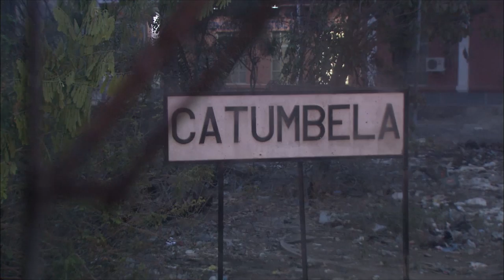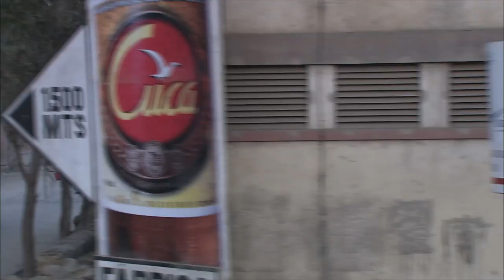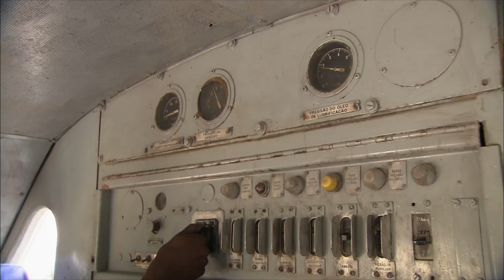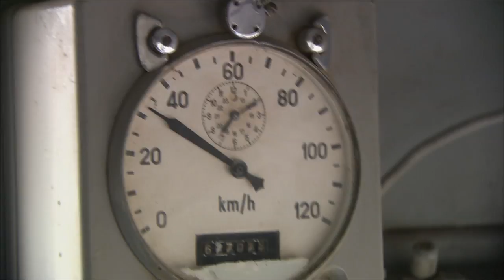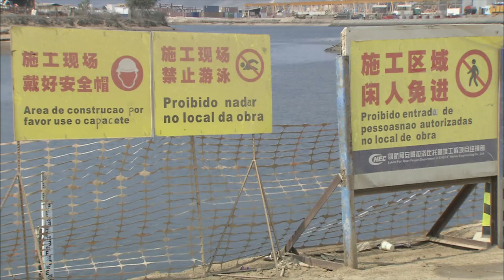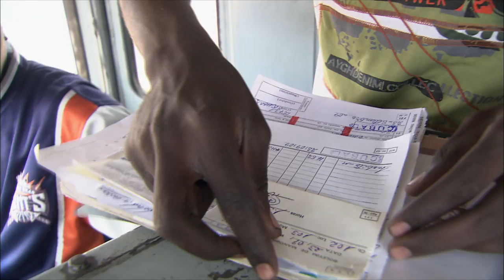Die legendäre Benguela-Bahn in Angola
Angola, Land im Umbruch. Der afrikanische Staat am Atlantischen Ozean erlebt heute einen Wirtschaftsboom – allerdings nur für ausgewählte Kreise: Während in der Hauptstadt Luanda durch massive Ölförderung die Preise in exorbitante Höhen steigen und eine wirtschaftliche Entwicklung nie gekannten Ausmaßes ankurbeln, bleiben die ländlichen Regionen isoliert. Doch das soll nun anders werden: Mit dem Wiederaufbau der alten Benguela-Bahnlinie, so hoffen die Menschen jenseits der Hauptstadt, sollen auch sie vom Handel profitieren und ein besseres Leben bekommen.

Ein GEO-Ausschnitt aus dem Film "Mit der Lok durch Angola"